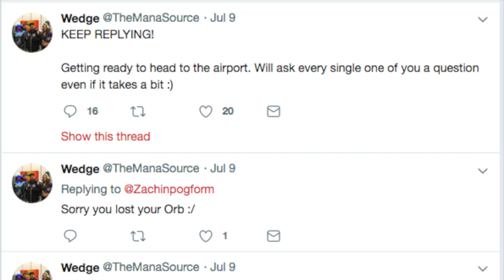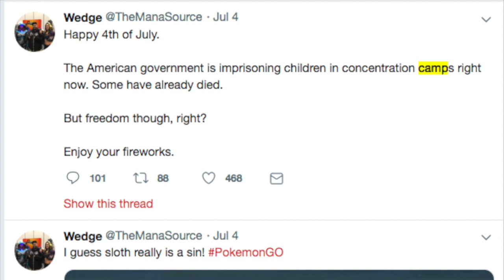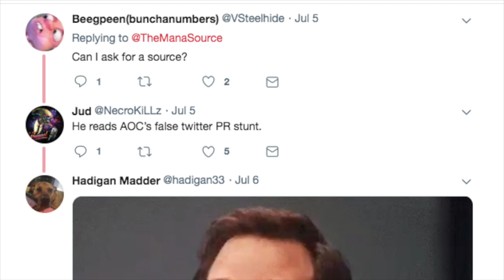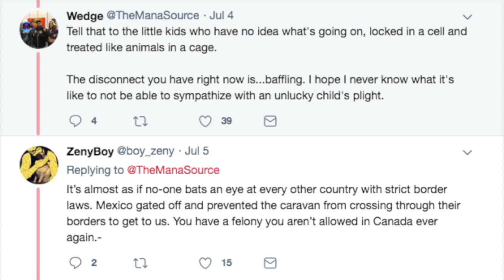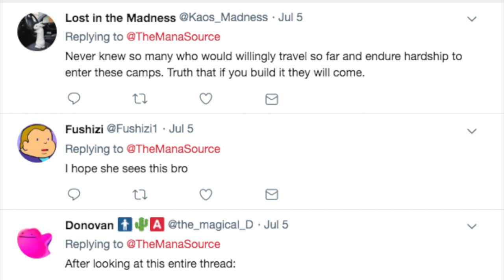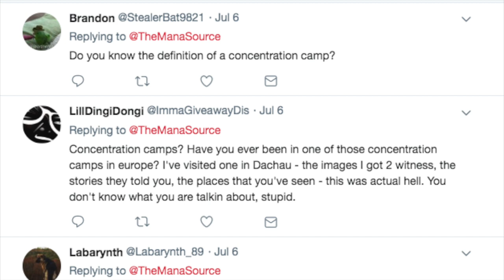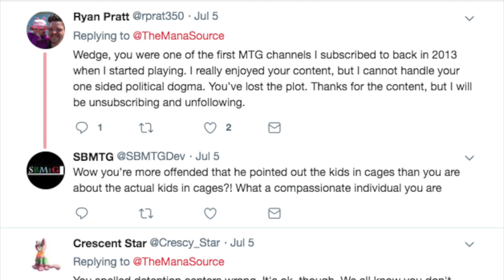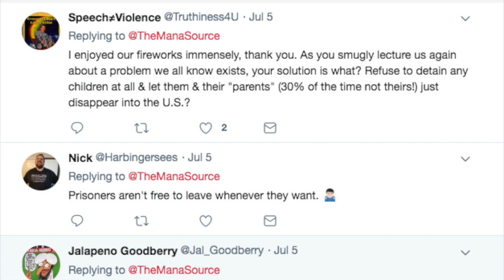$5,000 OFFER to the Mana Source to Protest Concentration Camps in Texas